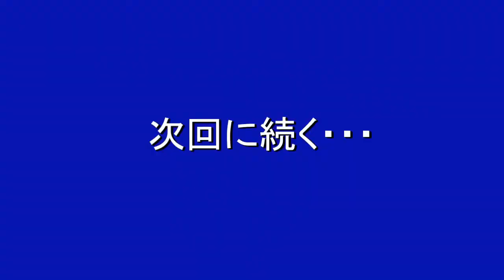carXs 2013 0609